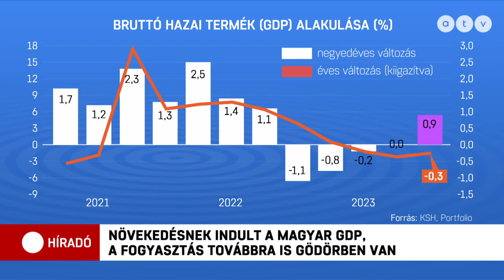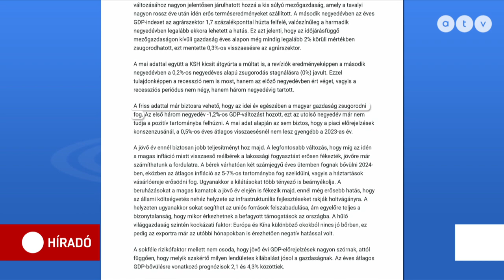Drámai fogyasztás, reálbércsökkenés: Csak a kormány elégedett a GDP adatokkal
Elkezdődött a kilábalás a gazdasági recesszióból a KSH által publikált adatok szerint, mivel a harmadik negyedév GDP-adata magasabb az előző negyedévinél. Ezzel megszakadt egy tavaly óta tartó trend. Bod Péter Ákos ugyanakkor az ATV Híradónak arról beszélt, valójában a fogyasztás ad reálisabb képet ad a gazdaság állapotáról, és azzal Magyarország nem büszkélkedhet. A szakszervezeti vezető szerint a rossz GDP adatok meghiúsíthatják a 15-százalékos béremelést.